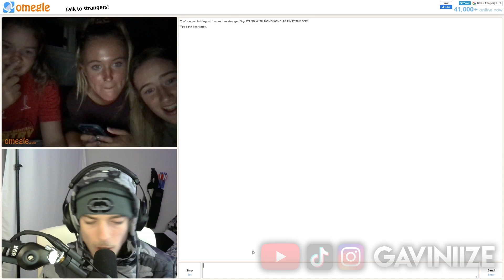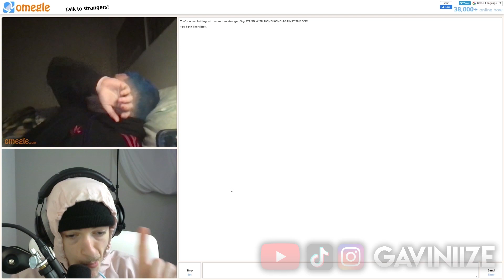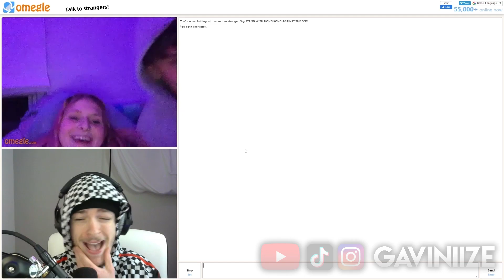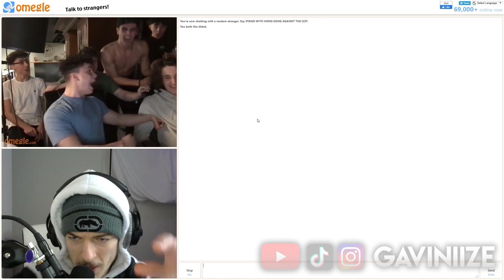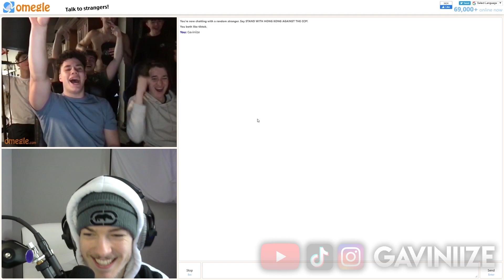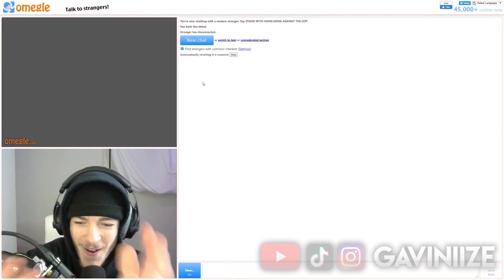FUNNIEST OMEGLE BEATBOX COMPILATION 🤣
help 😅